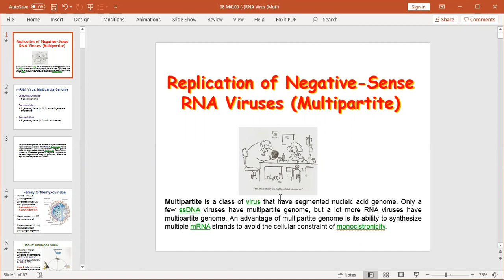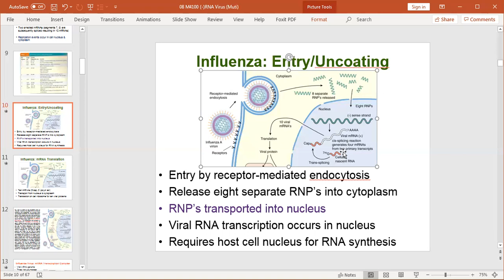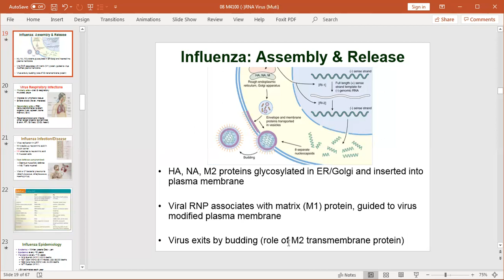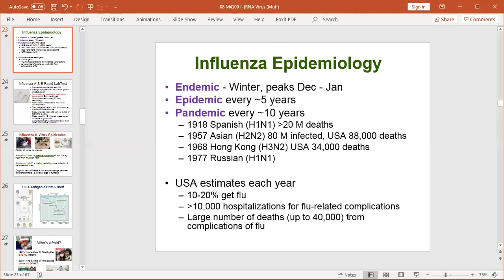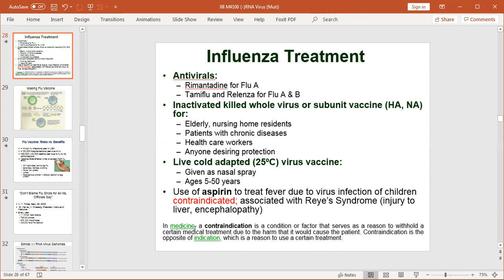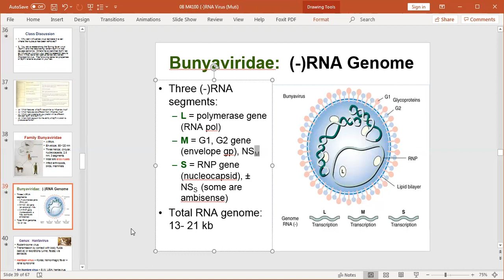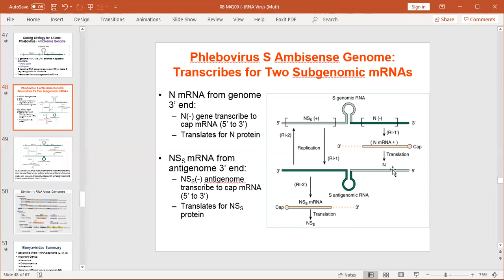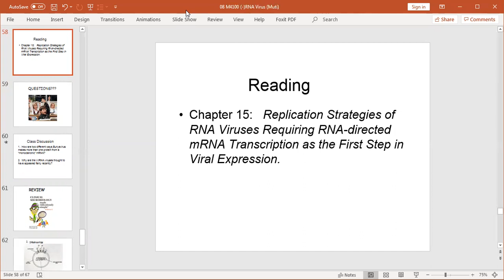08 RNA Virus Multipartate PPT 72 min